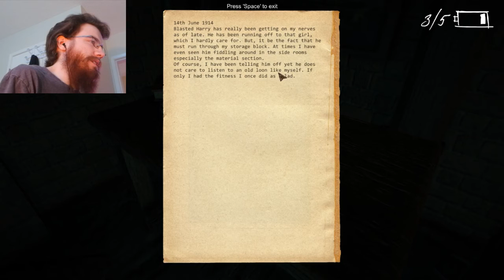Anxiety: Revelation of Mind (Demo) | Part 4 [END] | WHERE BE THINGS?